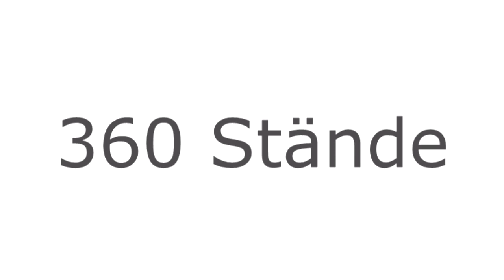Wiens Kuhlster Flohmarkt - Herbst 2019